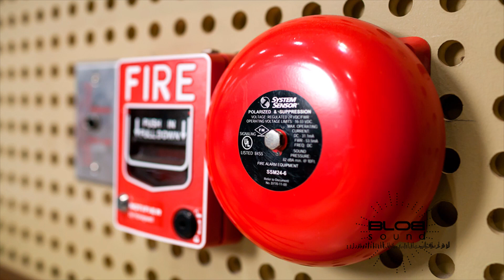Som de alarme de incendio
Compre os MELHORES PRODUTOS AMAZON com o link da BlobSound

🏁 MousePad em Couro Ecologico 90x40cm + Porta-Copos - (Preto)

⌨️Teclado Mecânico Dual Mode Hot-Swappable Mini 68-Chave, Bluetooth sem Fio

🎮 Controle Wireless 8BitDo - Ultimate (Branco)

🖱️Mouse sem fio Logitech MX Master 3S com Sensor Darkfield

🎙️Microfone FIFINE Dinâmico Xlr/USB Com Luz RGB, Botão De Mudo, Conector De Fones De Ouvido Suporte De Mesa-Ampligame

📺 Fire TV Stick Lite | Streaming em Full HD com Alexa | Com Controle Remoto Lite por Voz com Alexa (sem controles de TV)

🎧 Headphone Philips bluetooth on-ear com microfone e energia para 15 horas

Haiz Smartwatch Relógio Inteligente IP67 44mm My Watch I Fit PRETO HZ-ZL02D

📺Monitor AOC 21.5" VGA e HDMI e painel VA, preta, pequeno, 22B1HM5

Extensão Tomada, Régua Tomada, Régua de Energia, 6 Tomadas, 4 Interfaces USB, 1 Tomada Universal, Cabo de Alimentação de 1,9 metros, Suporte a Tensão de 110-220V, Potência de 2500W, Branco

🪑cadeira de ergonomica escritorio（Preto）melhor custo benefício

📠 Repetidor Expansor TP-Link Wi-Fi Network 300Mbps - TL-WA850RE

🖱️ Mouse Bluetooth RGB Bateria Interna Recarregável Longa Duração o MAIS VENDIDO

📟 Adaptador Usb Bluetooth 5.0 Baseus universal - melhor conexão para controles de PlayStation

📟 Adaptador Bluetooth para PC, receptor de dongle Bluetooth 5.0 para transferência sem fio para laptop, suporta Windows 10/8.1/8/7/XP para desktop, laptop, mouse, teclado, impressoras

⌨️ TECLADO GAMER MECANICO PCYES KUROMORI 60% - SWITCH BLUE - LED RAINBOW

🎙️ Microfone Lapela Sem Fio Duplo Profissional 2.4Ghz

🎧 Fone Bluetooth Wave Bass Pro, QCI, Fone de Ouvido Sem Fio Bluetooth 5.3 c/Isolamento de Ruído Ativo, TWS Premium®

🎶 Amazon Music Unlimited agora com HD sem nenhum custo extra - crie suas playlists favoritas pelo menor custo do mercado

👑 Echo Pop | Smart speaker compacto com som envolvente e Alexa | Cor Preta

🖥️Gabinete Gamer DT3 Hyper, tipo aquário em vidro temperado

⌨️Teclado Gamer Redragon Lakshmi Laranja+ Preto+ Cinza

⌨️Teclado Gamer Redragon Lakshmi usb-c

⚙️Kit 6 fans 120mm led rgb

kit parafusadeira sem fio 51 peças